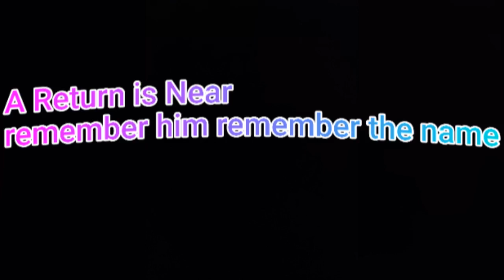A Return is Near.........